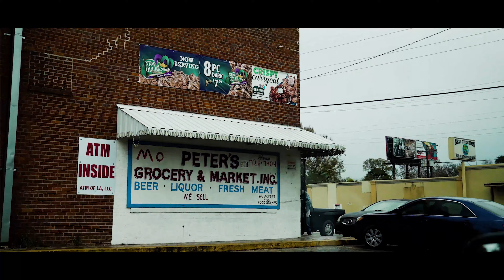WhoGangDee - FTOS "Official Video"